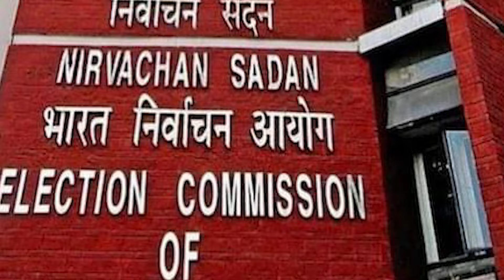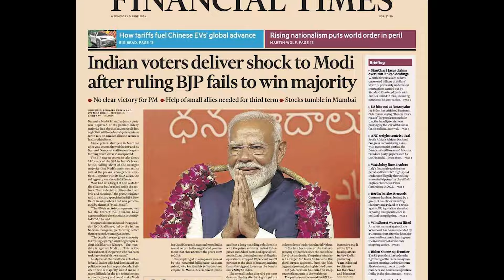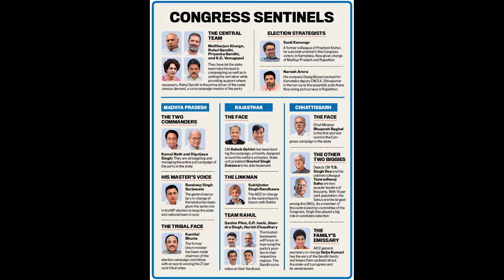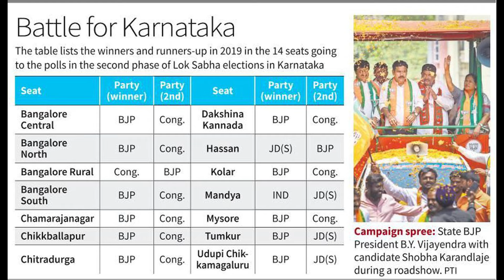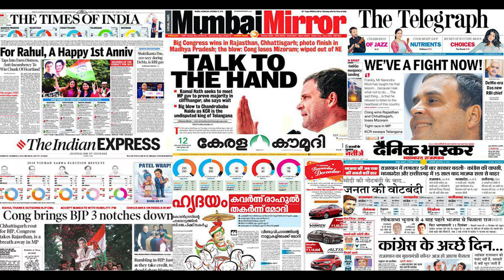अभी अभी की बोहत बड़ी खबर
Welcome my youtube channel AOI News! सुबह की ताज़ा ख़बरें Morning News Speed News दिनभर की बड़ी खबरें। Nonstop News | Superfast News Samachar Daily Prime News ! Daily Prime News का सबसे तेज़ी से उभरता हुआ वेब न्यूज़ पोर्टल और यू ट्यूब चैनल है जहाँ आप देश, विदेश, विशेष खबर, राज्य, मनोरंजन, अध्यातम, खेल, व्यापार, शिक्षा, साहित्य, स्वास्थ्य, टेक्नोलॉजी सहित तमाम तरह कि खबरें सबसे पहले देख सकते है. आज का न्यूज़ विडियो देखने के लिए यू ट्यूब पर टाइप करे AOI News और अपने फोन पर एक सेकंड में देश और दुनिया की सभी ताज़ा खबरें .

Daily Prime News is so fast growing web news portal and youtube channel where you can watch and read all the breaking news headlines such as national, international, sports, special news, business, education Literature, health, technology, government and public sector related latest news update...

आप सभी का AOI News चैनल पर स्वागत है। यह चैनल आम लोगों से जुड़े मुद्दों को उठाता है। राजनीति, सामाजिक सहित सभी विषयों पर देश के लोगों की बेबाक राय दिखाना हमारी पहचान है।